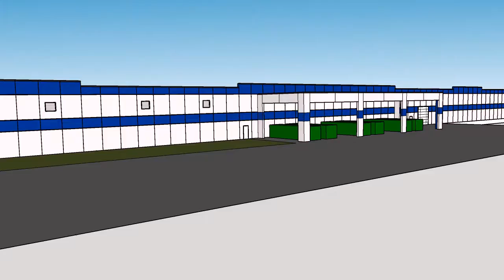Carlisle Brake and Friction | Criteria Design